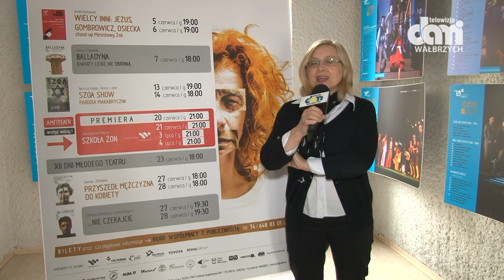Teatr kończy sezon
W najbliższy weekend po raz ostatni w tym sezonie zobaczyć będzie można "Scho - Show. Parodię Makabryczną"